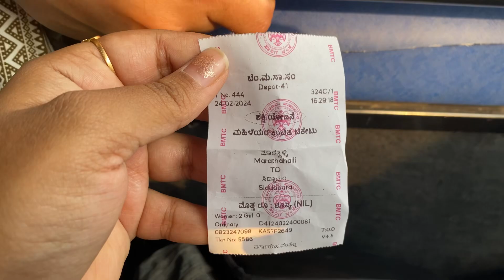आम्ही dmart मधून खूप नवीन गोष्टी खरेदी केल्या l Fish Fry Recipe 🐠🐟